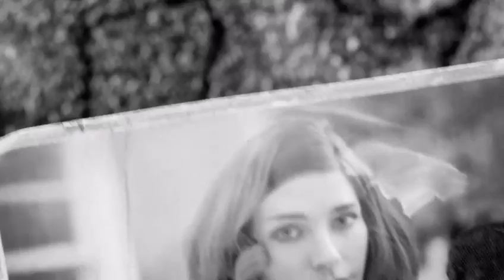Fallout 4 - Part 1 - Survival Difficulty Playthrough/Let's Play - Intro/Intro Stuff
Welcome to my Fallout 4 Survival Difficulty Lets Play!
In this episode I do all the intro stuff and run around and loot things and I show you a couple of hidden boxes around Sanctuary. Fallout 4 in a nutshell.